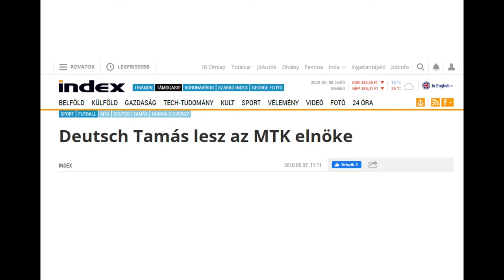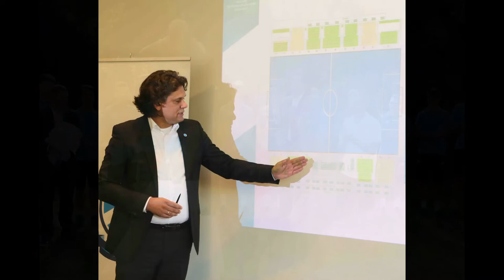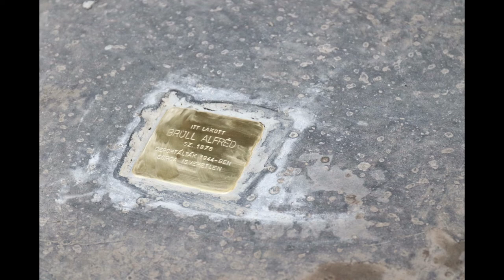2010-2020. Az első tíz év.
dr. Deutsch Tamás 2010 óta a klub elnöke.